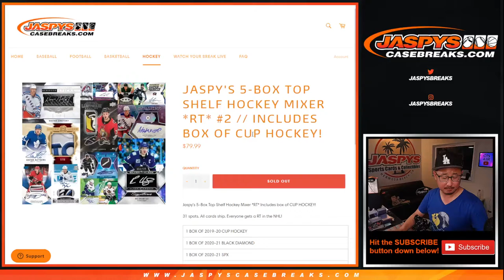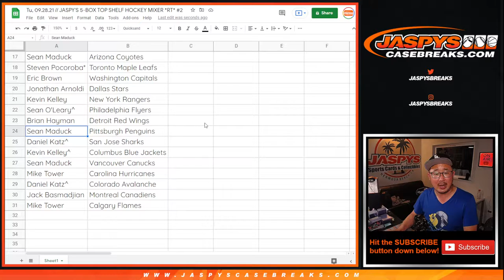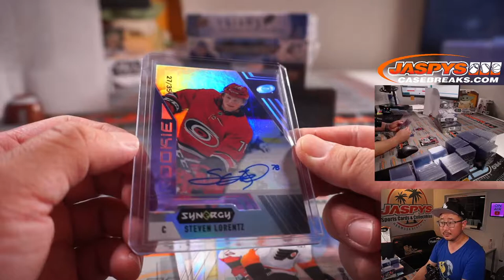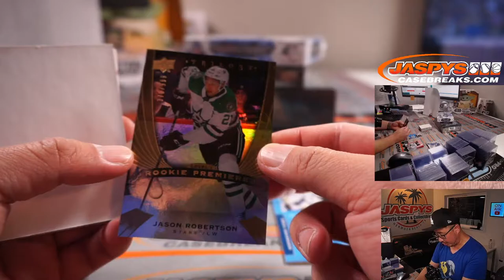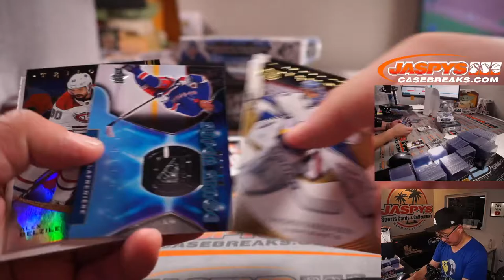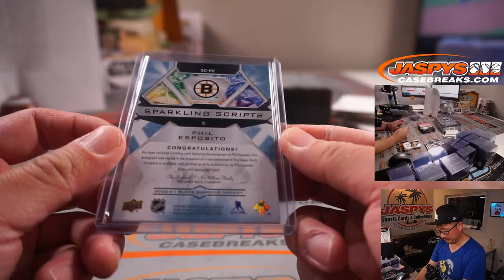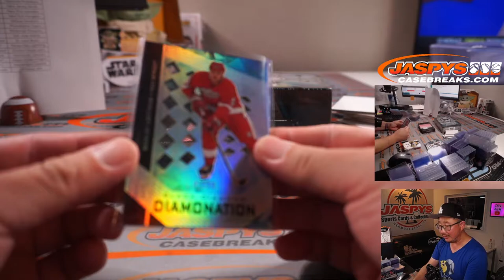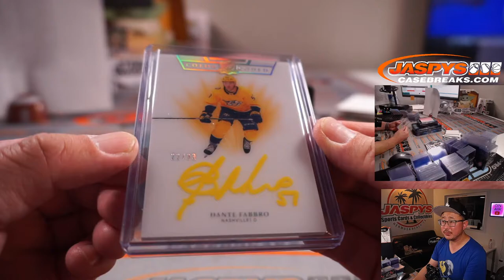Tu, 09.28.21 // JASPY'S 5-BOX TOP SHELF HOCKEY MIXER *RT* #2